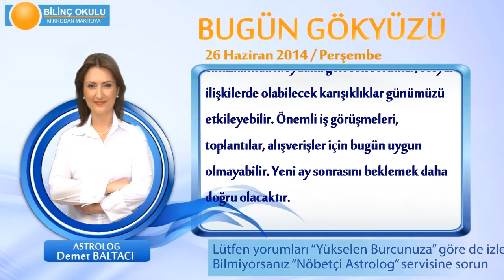AKREP Burcu, GÜNLÜK Astroloji Yorumu,26 HAZİRAN 2014, Astrolog DEMET BALTACI Bilinç Okulu